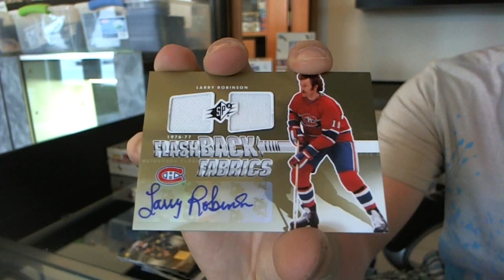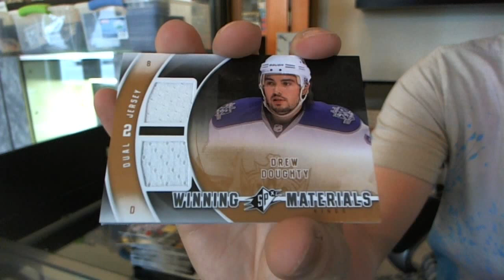Axall's 11-12 UD SPX Hockey Box Break